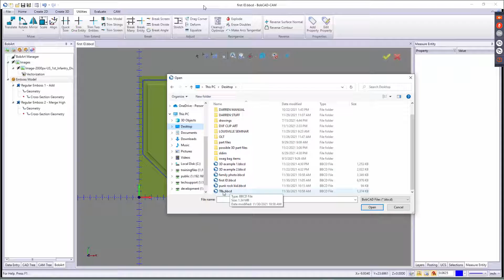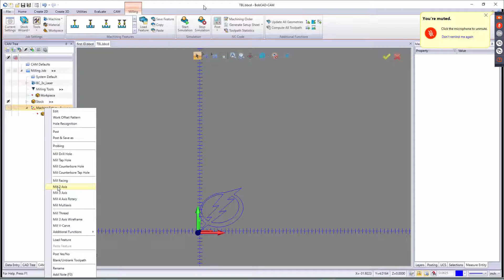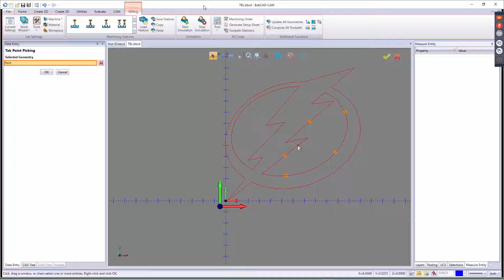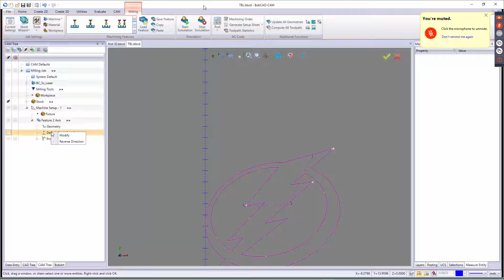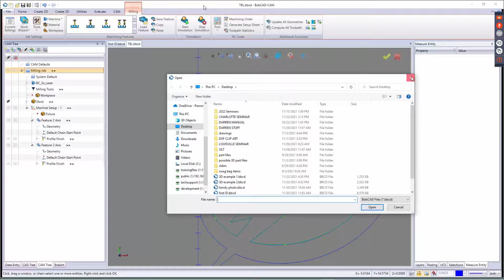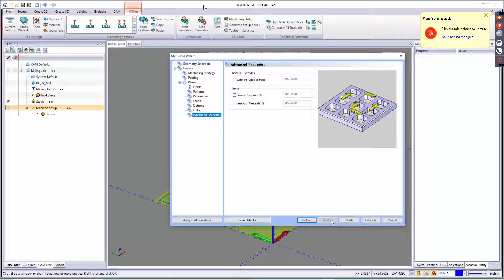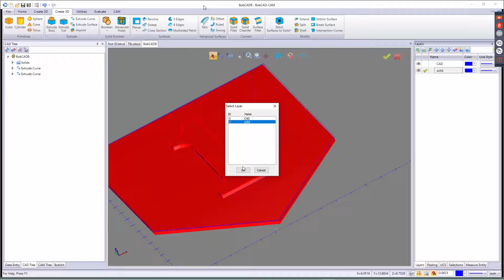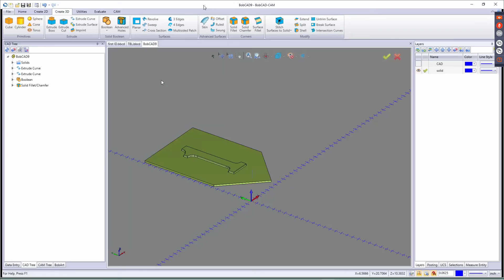BobCAD CAM V34 - BobART Part 2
Live Event Recording From  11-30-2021 Part 2

New people, equipment, or projects?
Get ahead of the learning curve with ongoing CAD-CAM training by BobCAD-CAM.
We help you build, innovate, and optimize your manufacturing.

Live weekly training events, just one of the perks of membership.

Powerful and Affordable CAD CAM Software, Training, and Service.